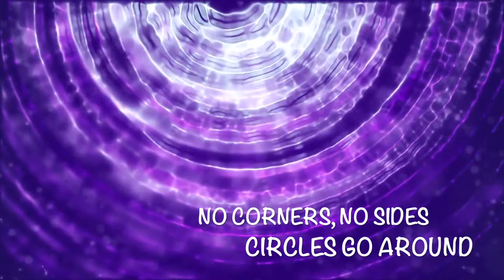Circles Go Around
This song helps students learn about circles.  Circles go around and have no corners or sides.